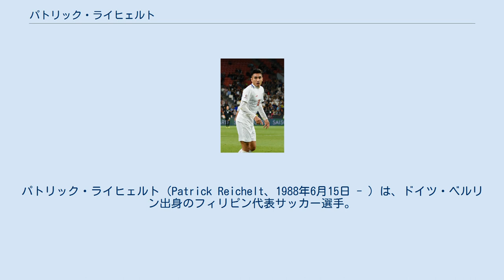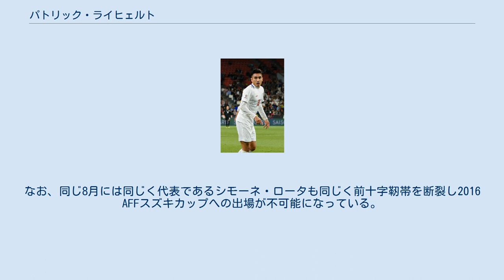パトリック・ライヒェルト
パトリック・ライヒェルト（Patrick Reichelt、1988年6月15日 - ）は、ドイツ・ベルリン出身のフィリピン代表サッカー選手。
 ドイツのベルリンで生まれ、地元のノルドベルリナーSCで選手となった。
2010年1月にフュヒセ・ベルリン・ライニッケンドルフに移籍し、2月20日のマルヒョワーSC戦で初出場。
この試合の55分に選手初得点を決めた。
 2010-11シーズンはエネルギー・コットブスのセカンドチームに移籍し、8月8日のレギオナルリーガ、ZFCモイゼルヴィッツ戦で初出場。
シーズン終了後に退団となり、浪人生活を経て、2012年にTSGノイシュトレーリッツに加入した。
3月3日のSVゲルマニア90シェーンアイヒェ戦で初出場となったが、出場はこの一戦のみとなった。
 その後フィリピンに渡り、2011-12シーズン中にグローバルFCに加入。
2013年にはシンタールアFCに移籍しタイ・ディヴィジョン1リーグ2013を戦った。
2014年2月15日にセレス・ネグロスFCに加入しフィリピンに復帰した。
 2019年1月、マレーシア・スーパーリーグのメラカ・ユナイテッドに1年契約で加入。
 2012年9月5日のカンボジア代表戦でフィリピン代表として初出場、この試合は0-0で終わった。
しかしこの試合はカンボジア代表側が7人の交代枠を使ったため、FIFA公式の国際Aマッチにはならなかった。
FIFA公式試合での初出場となったのはその2日後のシンガポール代表戦となった。
代表初得点は同月25日のフィリピンピースカップ2012、グアム代表戦であった。
 2016年8月に前十字靭帯を断裂し、2016年中に復帰出来ないため、ホスト国を務める2016 AFFスズキカップへの出場が不可能になった。
なお、同じ8月には同じく代表であるシモーネ・ロータも同じく前十字靭帯を断裂し2016 AFFスズキカップへの出場が不可能になっている。